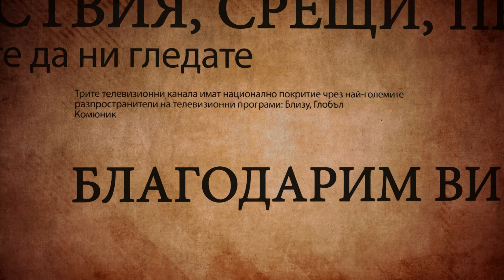Globus Media Group - Новините за нас/ News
GlobusMediaGroup през годините!
GlobusMediaGroup HISTORY!